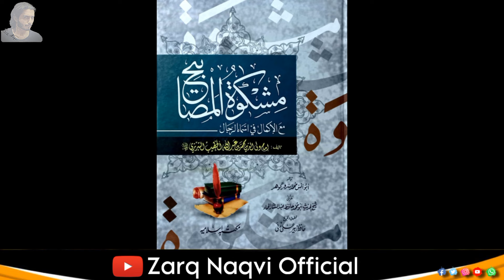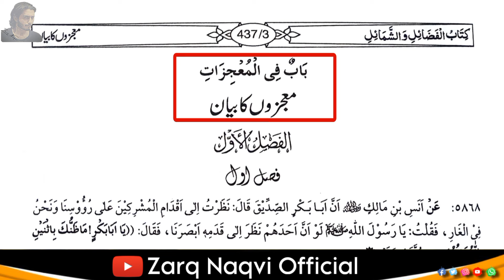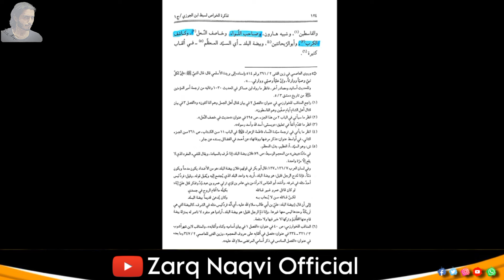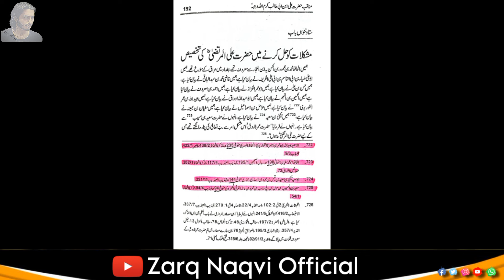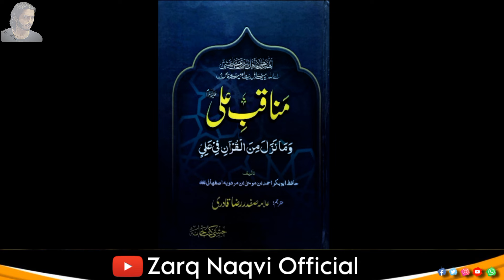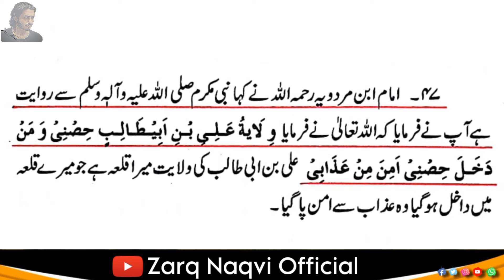MOLA ALI S.A NABI S.A.W.W kay bhi MUSHKILKUSHA han? Reply to engineer muhammad ali mirza&mufti ishaq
MOLA ALI S.A NABI S.A.W.W kay bhi MUSHKIL KUSHA han? Reply to engineer muhammad ali mirza&ishaq
مولاعلئ نبئ کے بھی مشکال کشا ہیں؟ انجینیر اور مفتی اسحاق کو یاعلئ مدد کے جواز پر علمی جواب